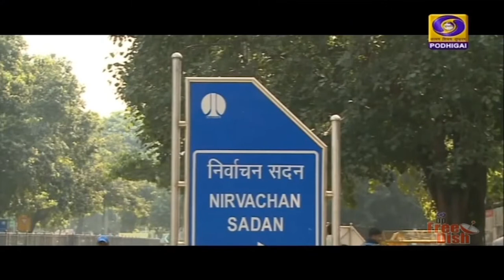சட்டப்பேரவை தேர்தல்கள் -முறையான அறிவிக்கை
தமிழ்நாடு, புதுச்சேரி, கேரளா  மாநில சட்டப்பேரவை தேர்தல்கள் - முறையான அறிவிக்கை இன்று வெளியீடு.
--  வேட்பு மனுதாக்கல் இன்று தொடங்குகிறது.